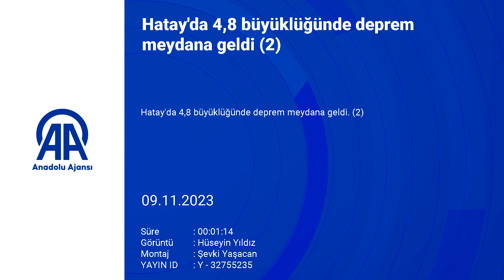Hatay'da deprem meydana geldi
Hatay Kırıkhan'da bu sabah deprem oldu. AFAD'ın internet sitesindeki bilgiye göre yerin 8 kilometre derinliğinde gerçekleşen depremin büyüklüğü 4,8...

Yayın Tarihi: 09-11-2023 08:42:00